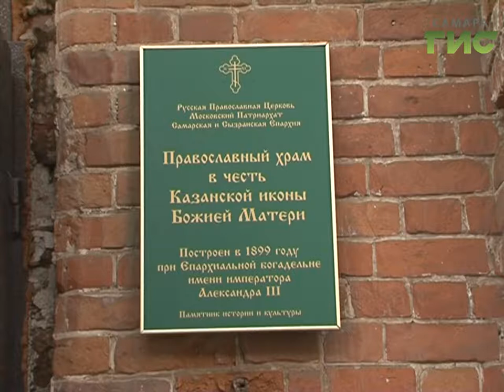Календарь, который стал иконой. В храм привезли мироточащий образ Божией Матери "Умиление"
Державная святыня на небольшом листе картона. В Самару привезли из Брянской области уникальную икону Божией Матери  "Умиление". Ее необычная история началась 18 лет назад.  С тех пор она путешествует по разным городам мира. Сегодня образ в небольшом старинном храме Казанской иконы Божией Матери на улице Коммунистической.